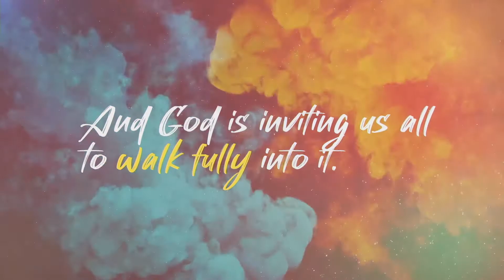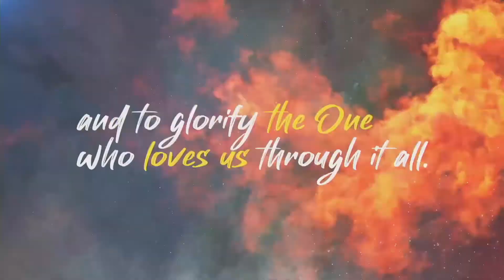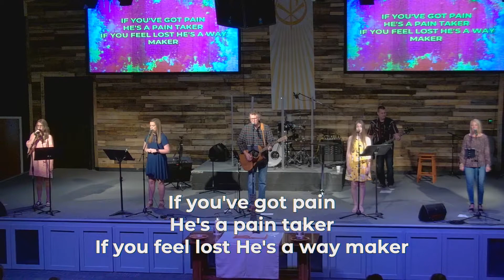5 16 21 Youth Sunday 9 00 Rivers Street Service